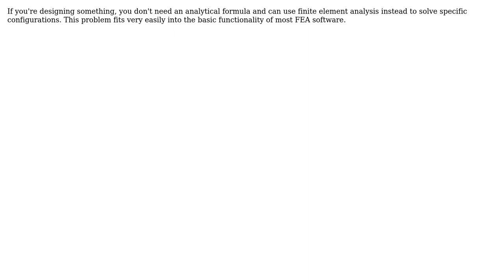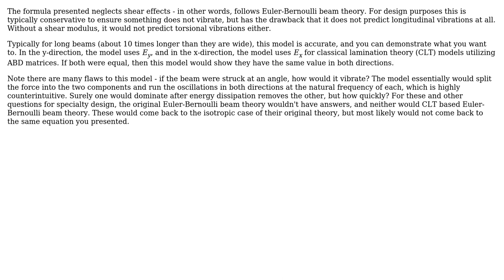Engineering: Natural frequencies of an orthotropic bending beam with circular cross-section